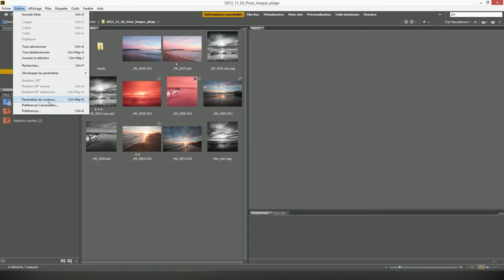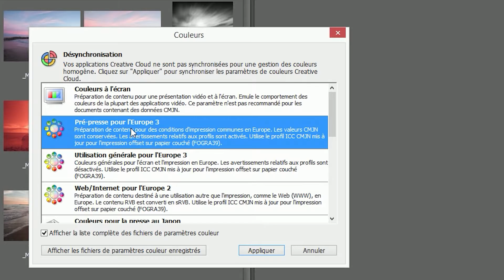Comment harmoniser la gestion de la couleur de la suite Creative Cloud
Dans cette vidéo je vous montre comment harmoniser votre gestion de la couleur de vos logiciels de la Creative Suite à partir de Bridge.